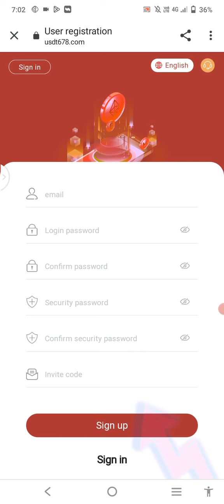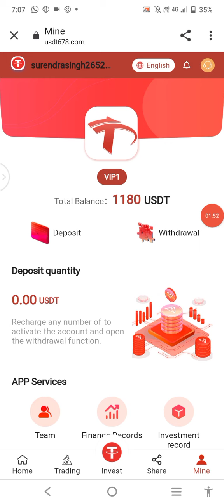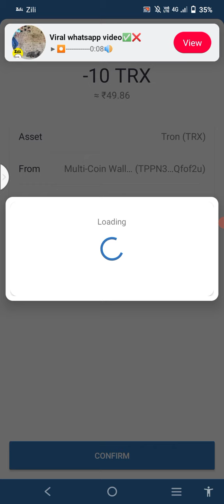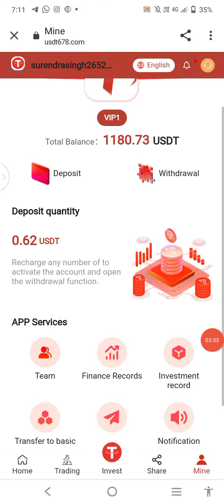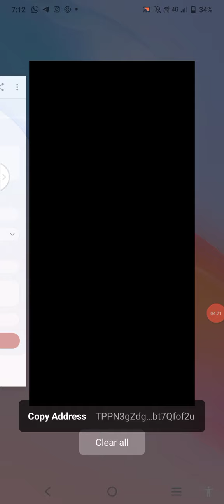He most secure and reliable group has up to 35% cloud mining and I have made $800.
Hello, investors of USDT678.COM.
This is good news:
Due to the income generated by mining, more member users will join our usdt678.com
platform On August 20, 2022, we decided to
add 2 million mining mechines, which have
been installed in South America. Therefore, the
company decided to increase the mining profit
and make more miners more profitable.
Multiple VIP members earn more USDT,
?? Deposit 0-499USDT - 18%
?? Deposit 500-1999USDT -  20%
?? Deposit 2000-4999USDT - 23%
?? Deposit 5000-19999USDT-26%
This will bring more benefits to members

usd mining tamil
usd mining machine
usd mining trust wallet
usdt mining
usdt investment
usdt mining sites 2022
free usdt
free usdt earn
usdt investment
free usdt
investment site
legit investment sites 2022
new usdt mining sites 2022
best usdt website
new usd mining website
new best usdt mining site
2022usdt investment site, usdt investment website
 new investment website
 new investment website 2022
earn 100$ per day
earn 100$ per day without investment
usd earning site tamil
usd earning site sinhala
usd earning website 2022
new usd earning site 2022
amazon order grabbing website
 real order grabbing website
 task and earn
complete task and earn paytm cash
complete task and earn money online task and earn money
do task and earn money
small task and earn money
grab and earn money
grab and earn
grab earning app
grab earnings 2022